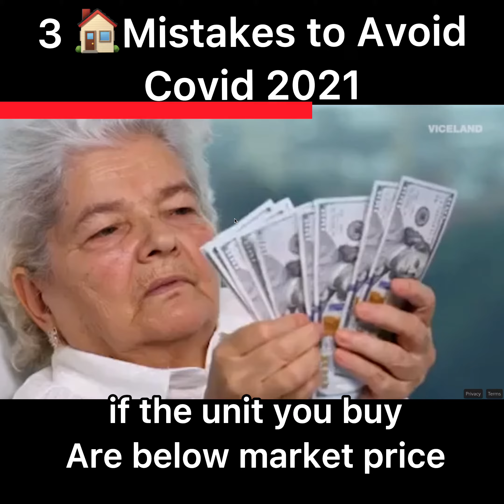3 Mistakes To Avoid When buying Property 2021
All you have to do, is Ask!
Ask Ken Tay

😀About Ken Tay
I started out my real estate career in 2016. Back then, I was new and was learning the ropes for Buying/Selling/Renting.
However, I soon realise that I didn’t manage to value add to my clients on how they can grow their wealth through property investment.

That was when I embarked on a different sector, which is about the importance of Real Estate Investment Sharing. I have assisted many HDB and Private Home Owners in their journey of upgrading without much financial stress.

Whilst helping many HDB Home Owners to understand on how they can grow their wealth, I came to a realisation that we have entered a new generation of property marketing.

The importance of using social media, property video tours, home staging, and many more new ideas popping out every day. Selling properties professionally is changing and we have to upgrade ourselves to keep up.